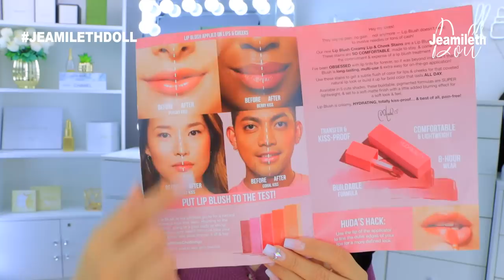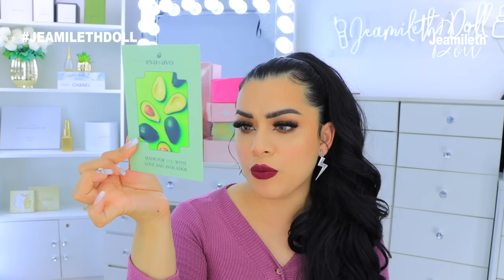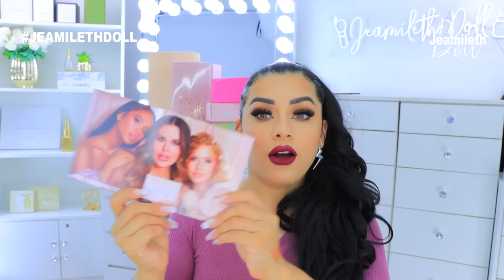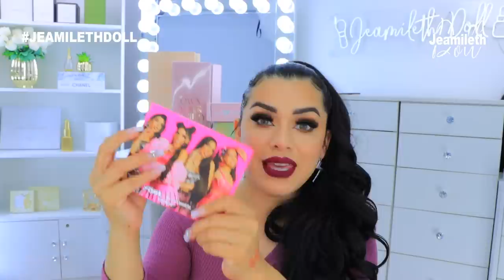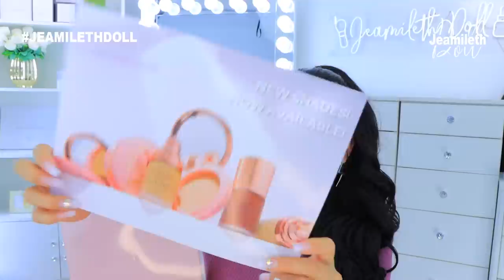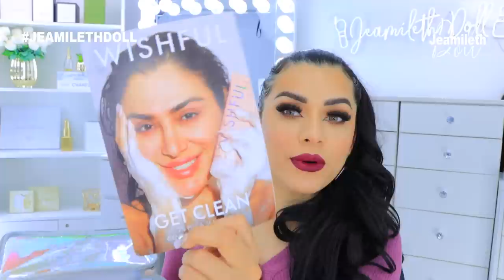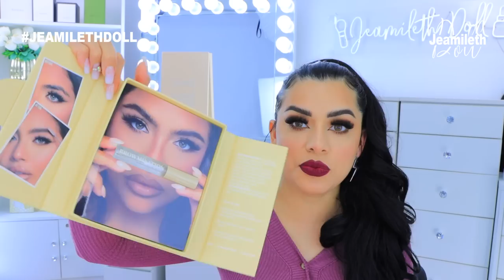ABRIENDO CAJITAS DE MAQUILLAJE!! 💕Un haul demasiado grande!! ✨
CHERRY LIPS
Es la compañía que me pudo traer mis paquetes desde EEUU sin ninguna complicacion; aqui te dejo los detalles de su informacion por si tu quieres comprar peoductos desde EEUU o traer tus cosas desde👇🏻